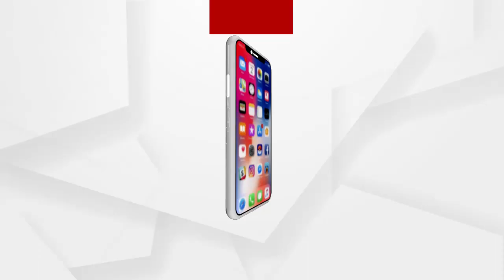ବସରୁ ଗଂଜେଇ ଜବତ....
ଗତକାଲି ରାତି ୧୦ ସମୟରେ ଓଁପି ଛକ ନିକଟରୁ ବ୍ରହ୍ମପୁର ରୁ କୋଲକତା ଅଭିମୁଖେ ଭଲଭୋ ବସରୁ ଗଂଜେଇ ଜବତ କରିଛି କଟକ ଜିଲ୍ଲା ଅବକାରୀ ବିଭାଗ.